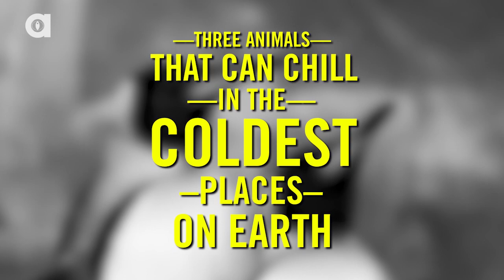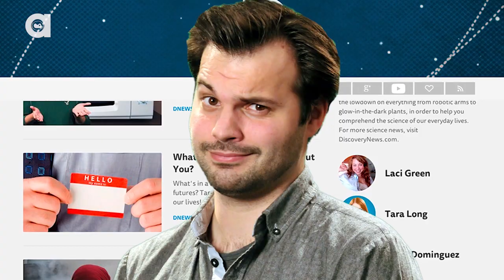3 Animals That Would Win the Ice Bucket Challenge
These animals aren't just rising to the Ice Bucket Challenge, they are living it every day.